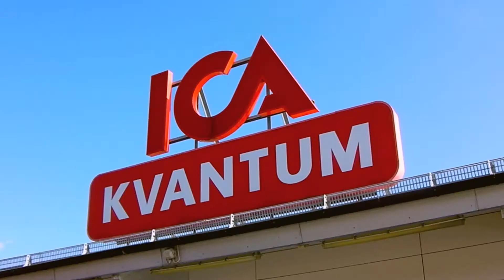Mjölk!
En välkänd och omtyckt dryck!